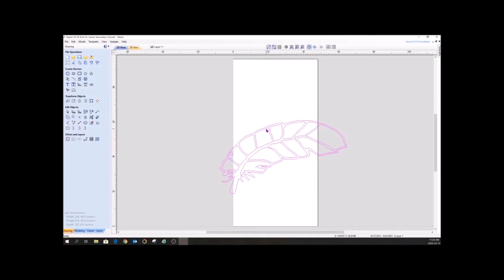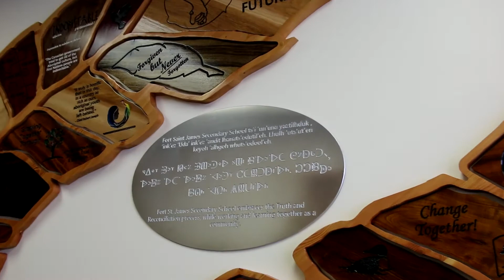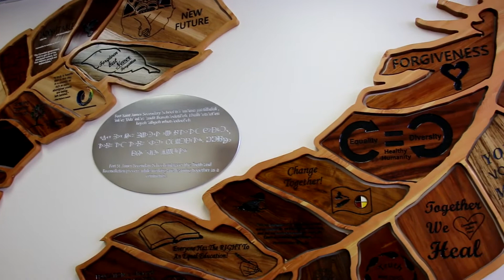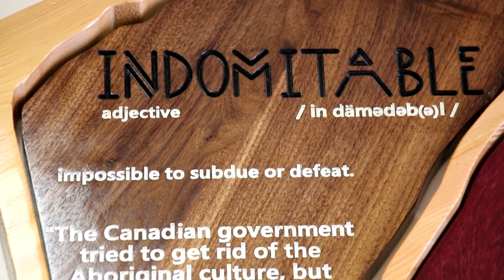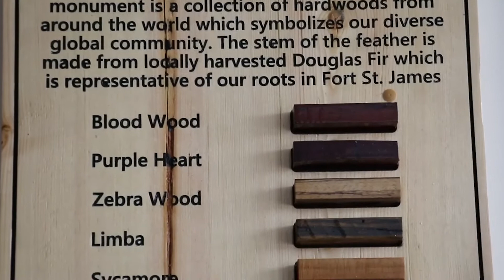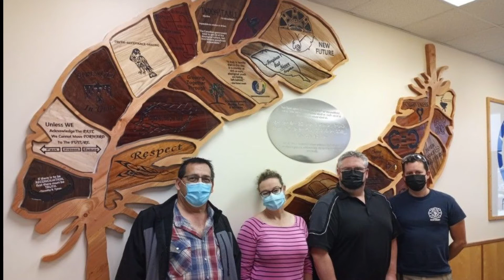AEC Conference Video.